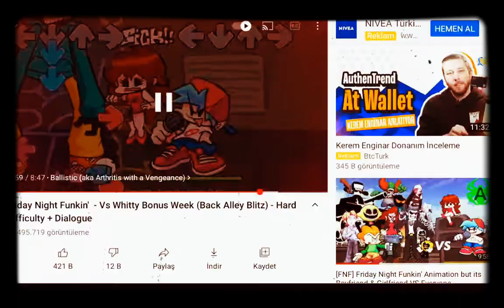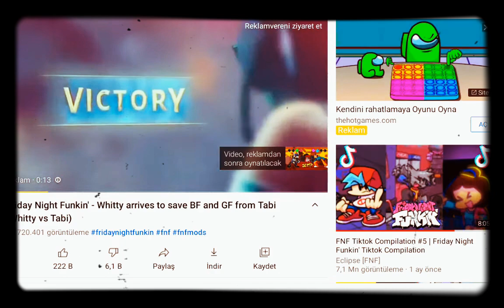Tabii ve viti